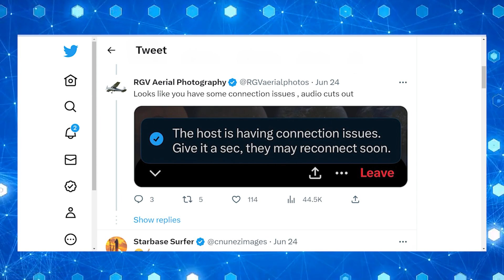Musk outlines major upgrades for SpaceX Starship stage separation ahead of next launch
SpaceX changing Starship stage separation ahead of next launch, SpaceX Adds Mysterious Nosecone Vent

Hello friends, Welcome back to another episode by Engineering
Today, and hope you’re all having a great time. We’re back with some interesting SpaceX and Starship updates.